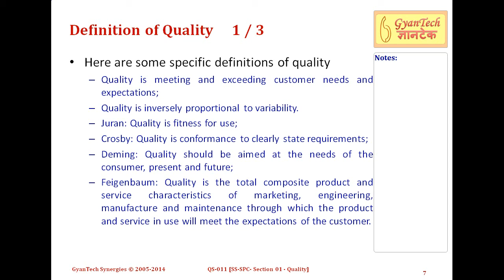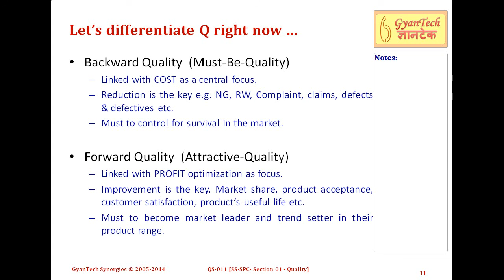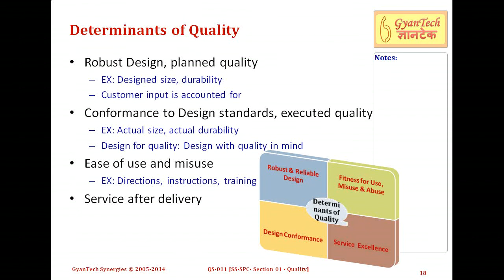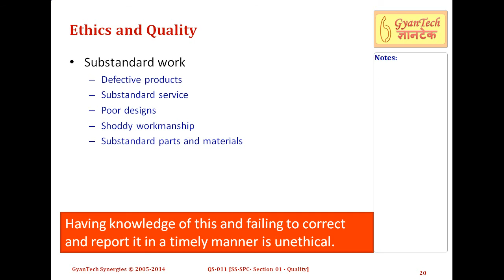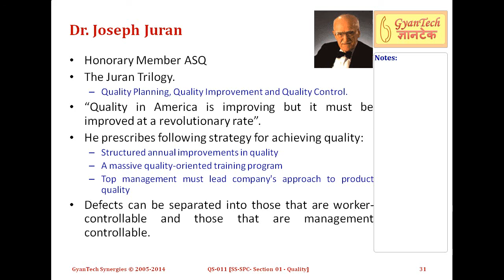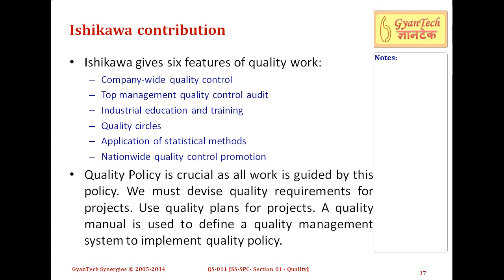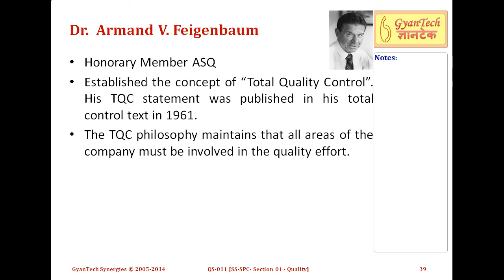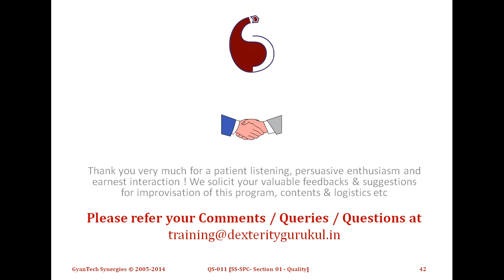QS 011 SS SPC Sec01 Quality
Quality Definition and Explaination